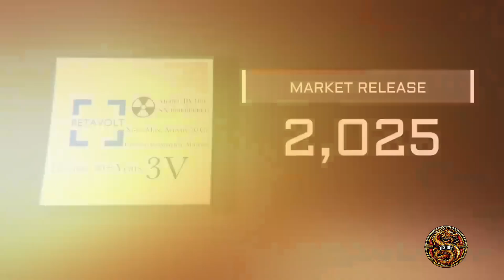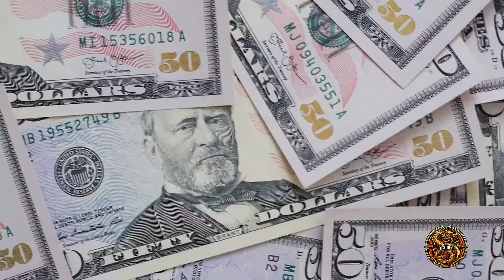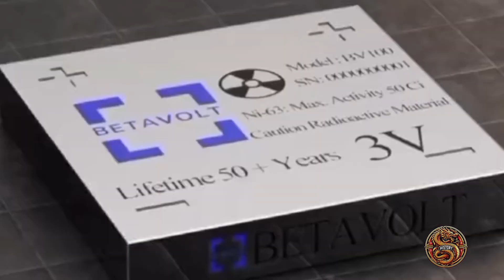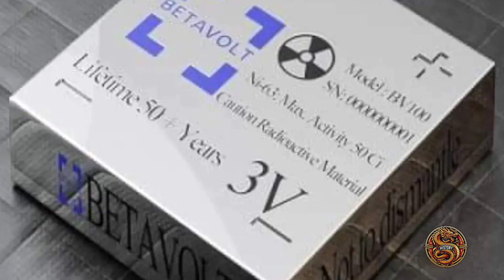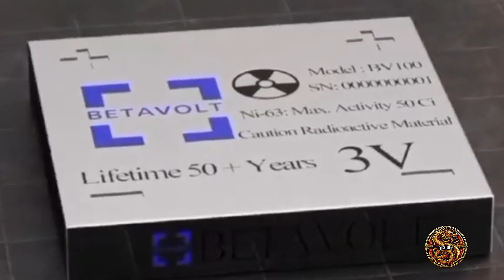Mini Nuclear Battery: The Beginning of the End for Fossil Fuels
The mini nuclear battery is a groundbreaking technology that could revolutionize the energy industry. With the ability to power vehicles and devices for decades without recharging or emissions, this innovation may signal the beginning of the end for fossil fuels. Could this tiny, powerful battery be the solution to the global energy crisis, and what impact will it have on the future of the automotive and energy sectors?